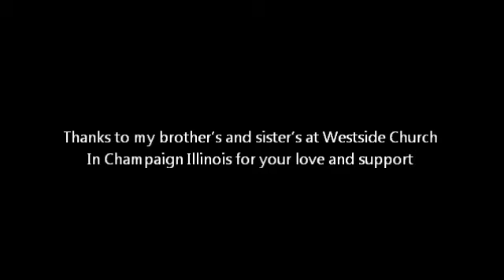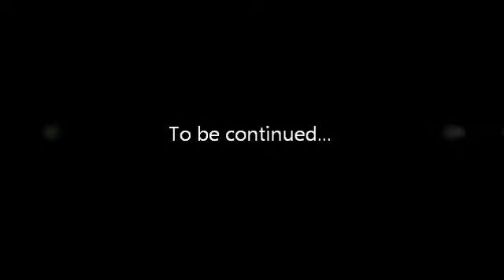On the Road to Bolobolo - Part One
A trip to the village of Bolobolo on the item of Mindanao Part One